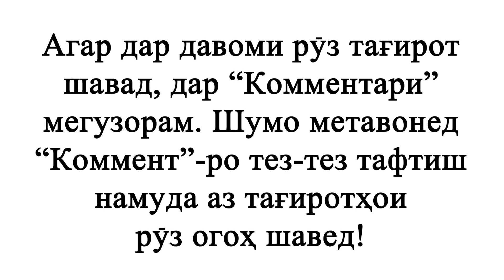Курс валюта на сегодня